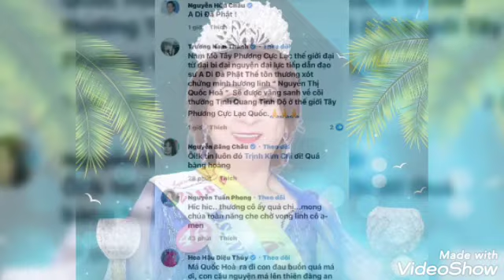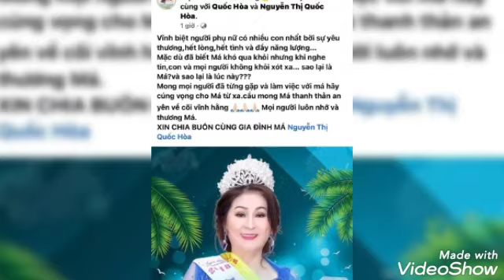Người phụ nữ từng nuôi con bằng gánh cháo 3 ngàn - nữ doanh nhân Nguyễn Thị Quốc Hòa vừa qua đời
Nhận được tin nữ doanh nhân Nguyễn Thị Quốc Hòa qua đời, Trịnh Kim Chi, Quốc Thuận, Hữu Châu,... cùng khán giả không khỏi bàng hoàng, xót xa.